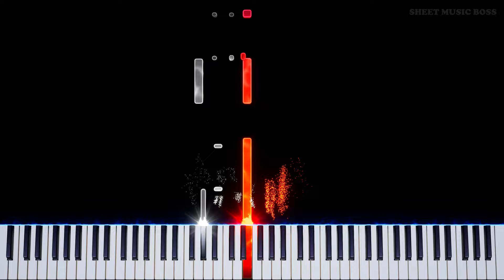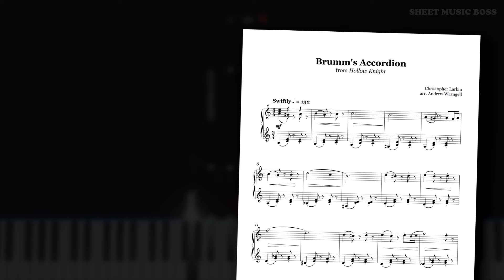Brumm's Accordion (from Hollow Knight) - Piano Tutorial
🎹 the most portable keyboard instrument of all 🎵

BrummsAccordion is a little in-game extension of one of the GrimmTroupe themes from HollowKnight! This doesn't appear on the ChristopherLarkin soundtrack, but we just had to get the whole thing done anyway... :D

Brumm's Accordion (from Hollow Knight) by Christopher Larkin